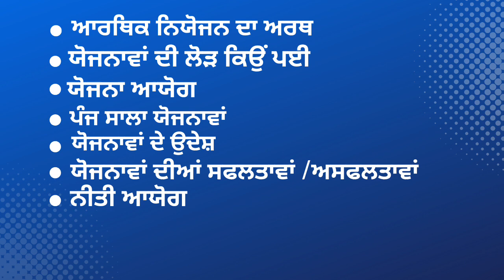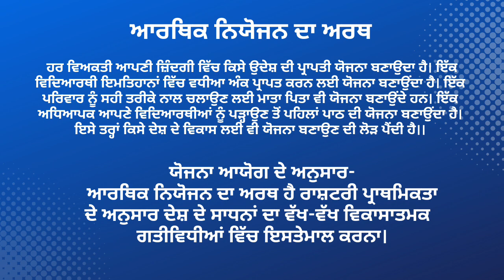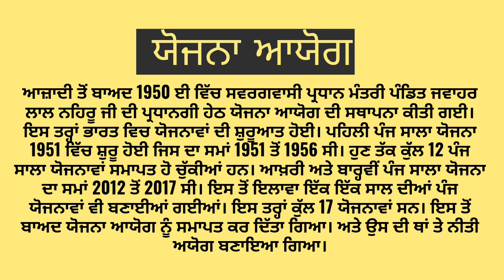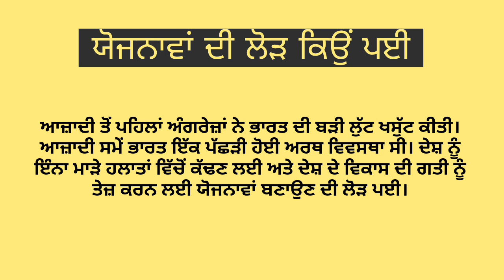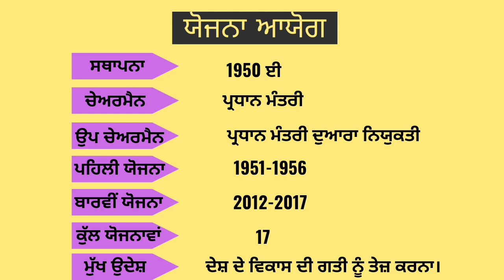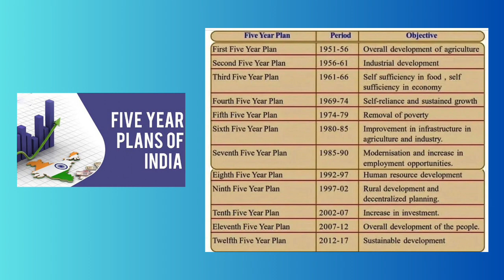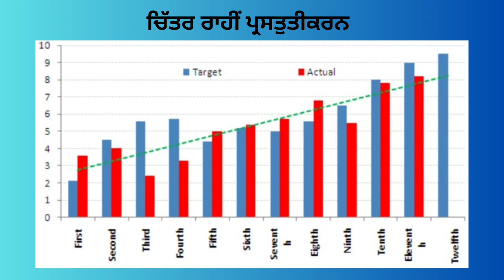Five Year Plan in India and NITI Aayog || Part 1 || Kashmir Gill || Lecturer Economics || 2023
Five Year Plan in India and NITI Aayog || Kashmir Gill || Lecturer Economics || 2023